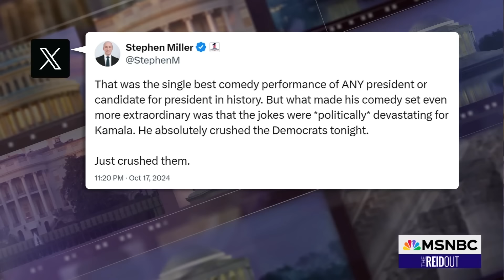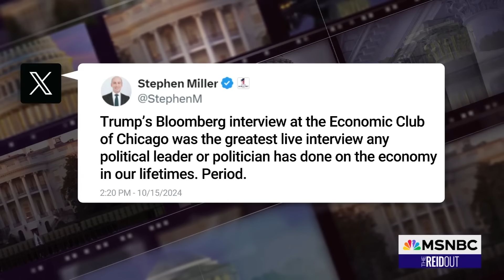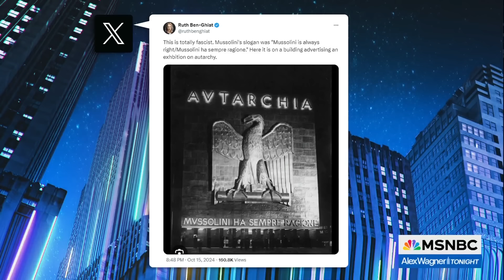MSNBC Highlights — Oct. 18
Watch highlights and must-see interviews from your favorite MSNBC shows.